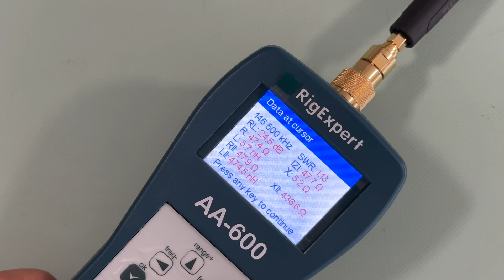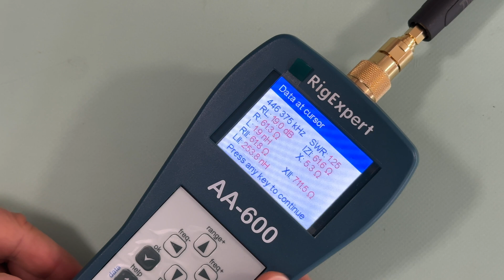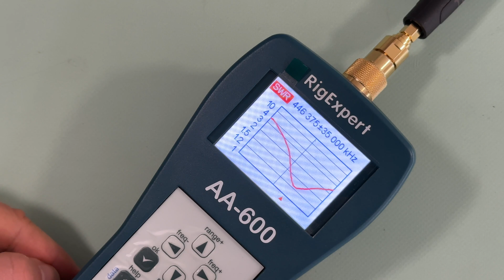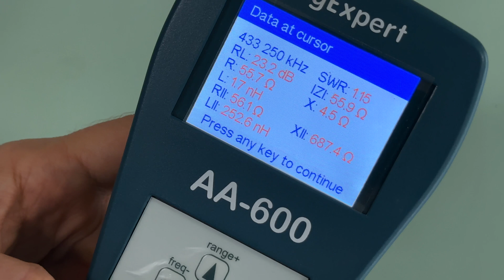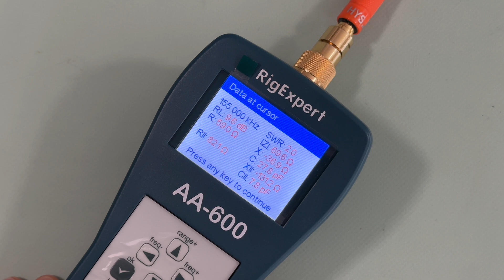HYS TW-702. Антенна с огоньком. Полный обзор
Полный обзор антенны портативной HYS TW-702.
Конструкция, примерка на радиостанции Baofeng, построение графиков КСВ.

Главная особенность - наличие светодиода на навершии антенны, который загорается при передаче.